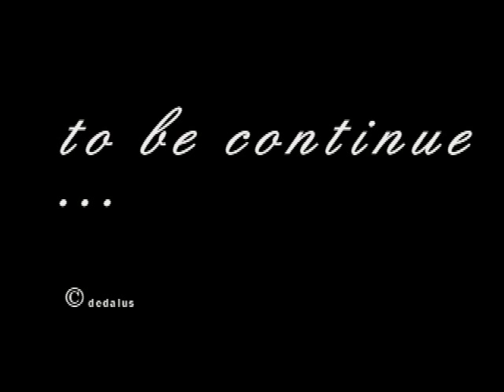XHINO TOLI 1